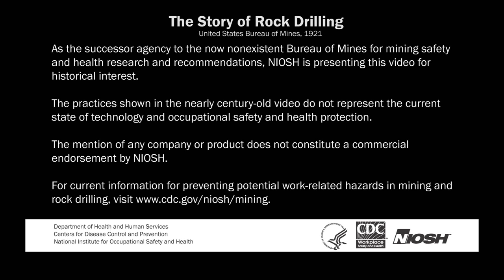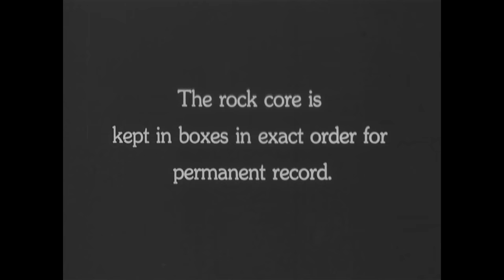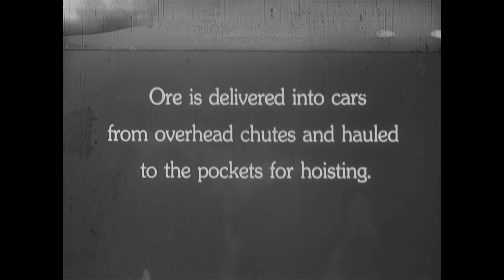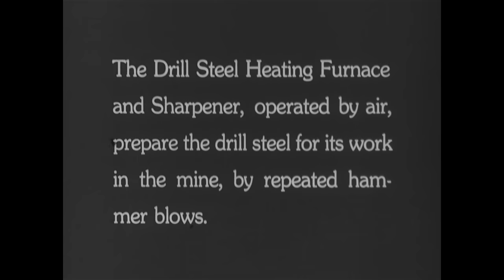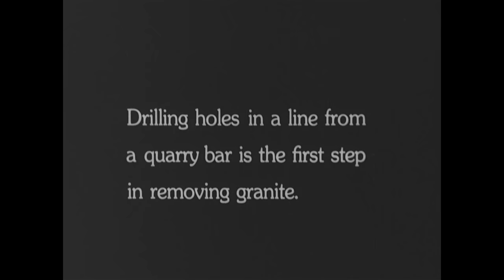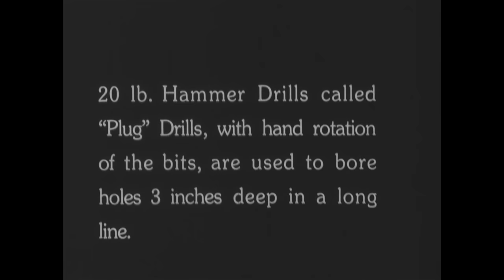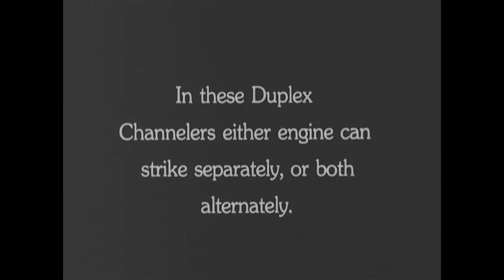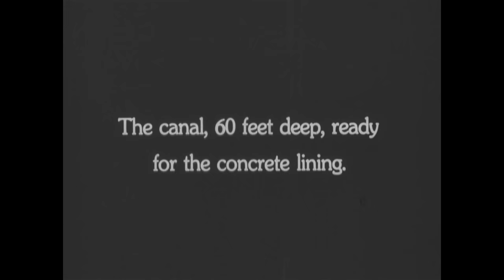The Story of Rock Drilling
The Story of Rock Drilling” is a historical film produced by the U.S. Bureau of Mines USBM) and released in 1921. The film shows advances in rock drilling techniques and technologies used in underground and surface mining in the early 20th century, including the application of these techniques to construction of watercourses used for power generation at Niagara Falls.

This film is being provided by NIOSH for historical interest. NIOSH assumed responsibility for the USBM health and safety research activities since 1996 and the historical products of the USBM continue to be of interest. As a historical film, it does not represent current health and safety practices or recommendations.